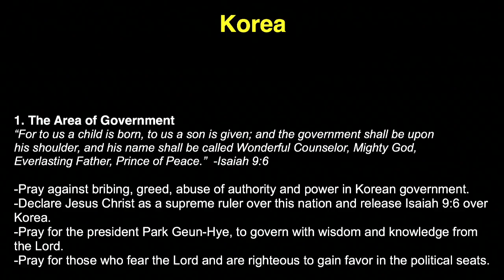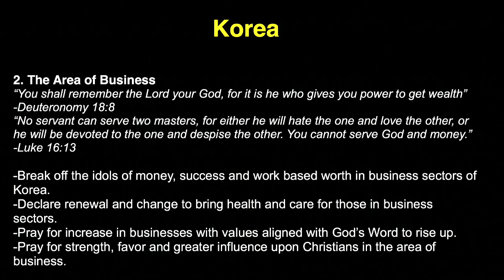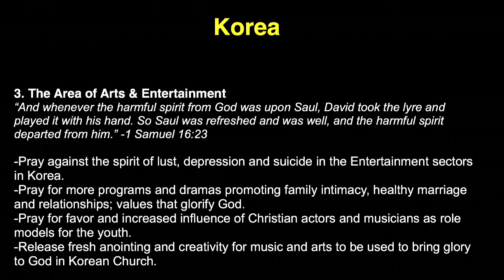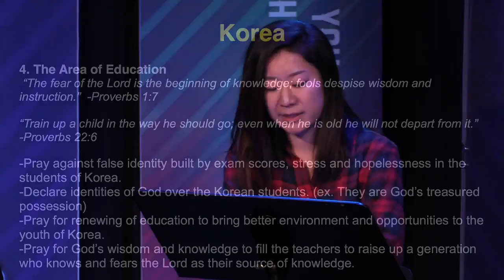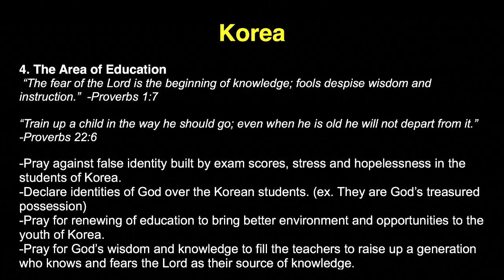K1 Prayer (W, 12/2/2015) by Michelle Kwak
Team: Michelle Kwak (praise leader, acoustic guitar), Joanna Oh (prayer leader), Judy Bohyun Kim (vocal).

- Videostream Production Team: Shu Hua Yong & Susy Park.